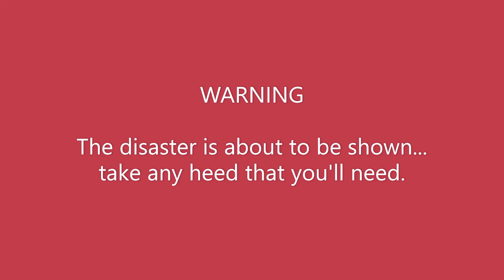The Hindenburg.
History should never be forgotten when lives were lost. "The Hindenburg disaster" was an airship accident that occurred on May 6, 1937, in Manchester Township, New Jersey, United States. The accident caused 35 fatalities (13 passengers and 22 crewmen) from the 97 people on board (36 passengers and 61 crewmen), and an additional fatality on the ground. I better add that I'm sure that the passengers shown before the actual disaster were filmed prior to it occurring. Crewmen shown would be a different story, I'm thinking. Some people shown might have been there working that fatal day also. I wish I remembered to include these two important aspects in the video.

This, sadly, wasn't the worst airship tragedy. USS Akron was a helium-filled rigid airship of the U.S. Navy. It was the lead ship of her class which operated between September 1931 and April 1933. It was the world's first purpose-built flying aircraft carrier, carrying Sparrowhawk fighter planes, which could be launched and recovered while it was in flight. With an overall length of 785 ft. (239 m), Akron and her sister ship "Macon" were among the largest flying objects ever built. Akron was destroyed in a thunderstorm off the coast of New Jersey, USA, on the morning of 4 April 1933, killing 73 of the 76 crewmen and passengers. The accident involved the greatest loss of life in any airship crash.